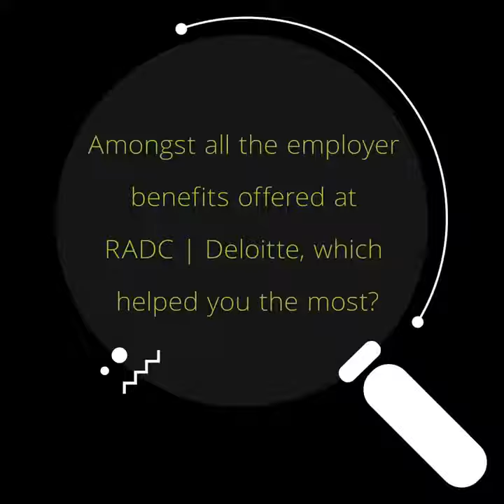How to Audit Your Future Job Series | Episode 4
Meet our RADC | Deloitte multicultural and friendly team!